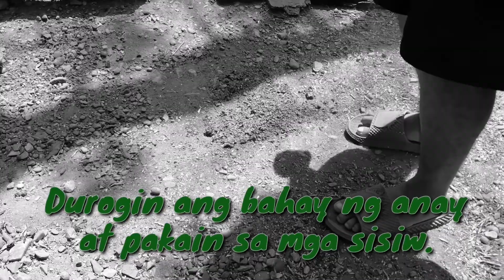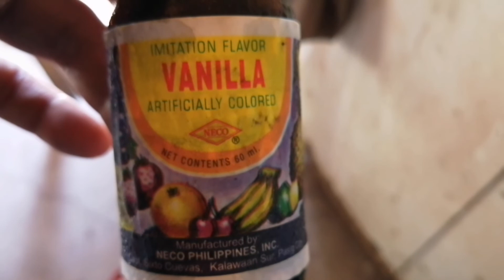Buhay probensya nakaka saya.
Luto ng binignit at pakain ng anay sa alagang manok.